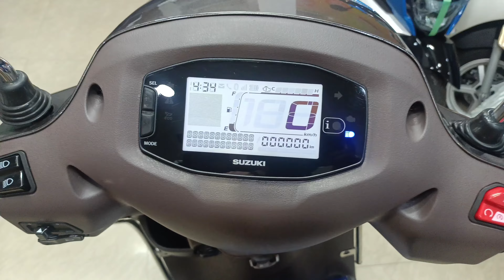ONE OF MY BANK STAFF MAM PURCHASED A NEW SUZUKI ACCESS 125 SCOOTY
ONE OF MY BANK STAFF MAM PURCHASED A NEW SUZUKI ACCESS 125 SCOOTY rajahmundry # Suzuki access 125 # trending Kanitupudi Suzuki #